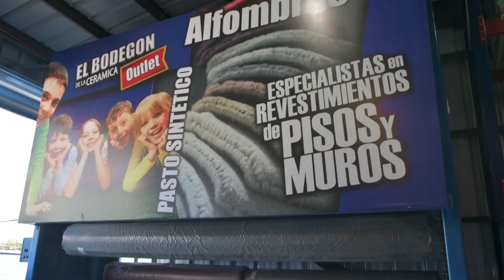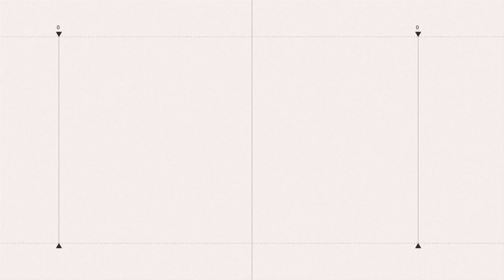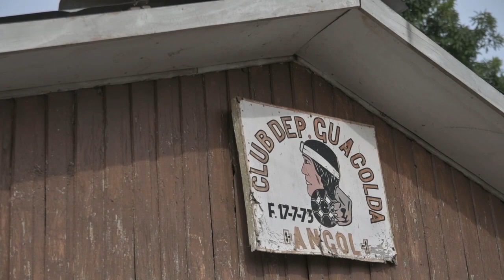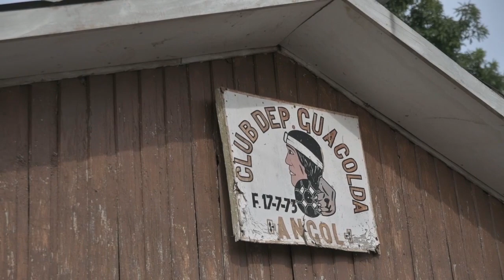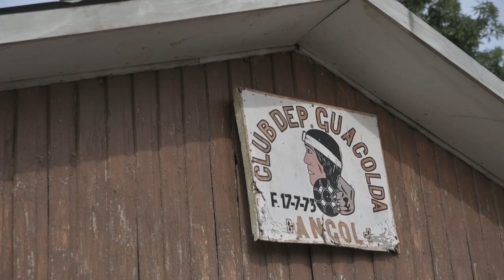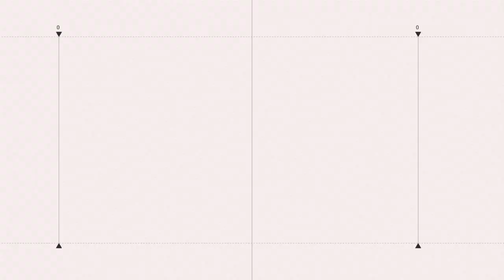NOTICIAS 12 DE ABRIL DE 2023